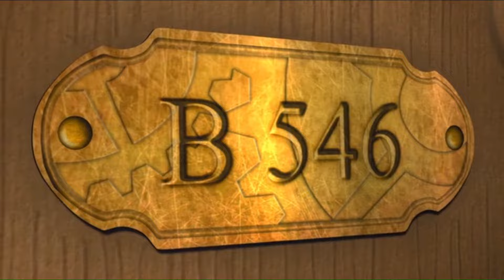Der kleine Prinz - Planet der Zeit Part 2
Das Leben auf dem Planeten der Zeit ist völlig aus dem Ruder gelaufen. In einem Dorf ist die Zeit stehen geblieben, in dem nächsten läuft sie viel zu schnell. Auch Karrachiko, der selbsternannte Retter des Planeten, bekommt die Probleme nicht in den Griff. Nachforschungen führen den kleinen Prinzen zum Großen Zeitwächter, dessen Lebensaufgabe es ist, sich um alle Uhren des Planeten zu kümmern. Mit zunehmendem Alter fühlt sich der Große Zeitwächter allerdings müde und schwach und seiner Bestimmung nicht mehr gewachsen. So erliegt er den Einflüsterungen der Schlange, die ihn verführt, seine Lebensuhr zurückzudrehen. Fortan ist der Große Zeitwächter ein Baby und genießt die Freiheiten des Jungseins. Doch die Zeit des Planeten läuft nun rückwärts – so lange, bis er am Ende auseinanderzubrechen droht. (Text: KI.KA)